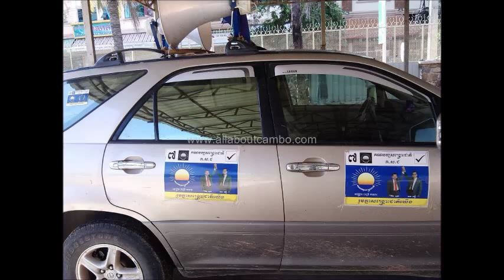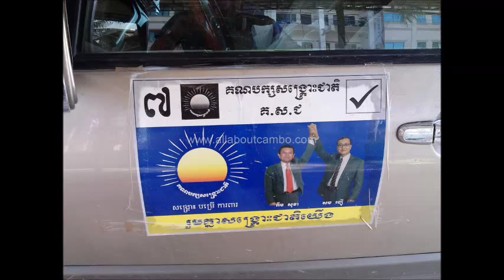Выборы в Камбодже в 2013